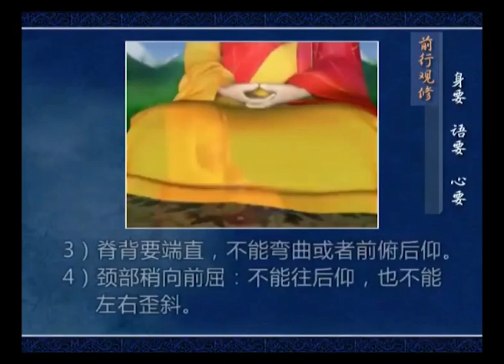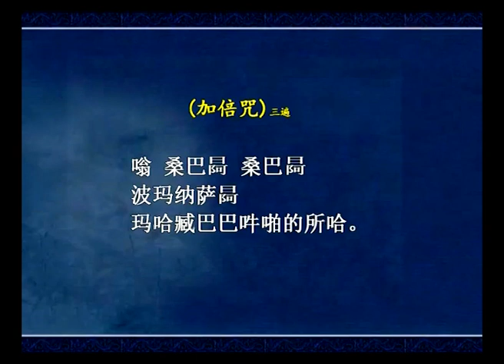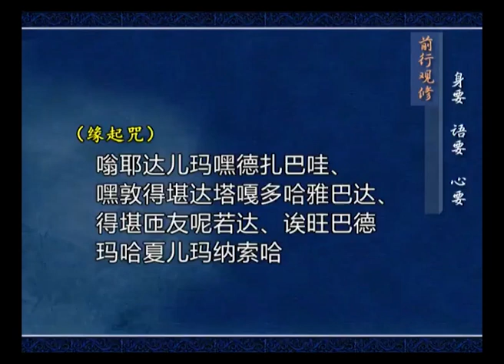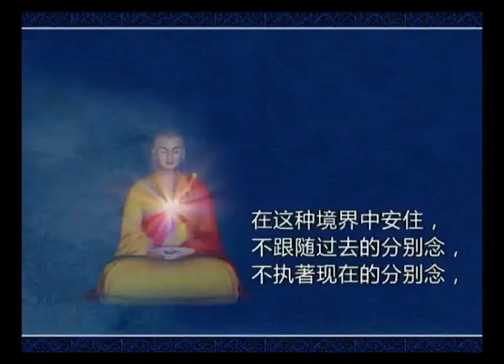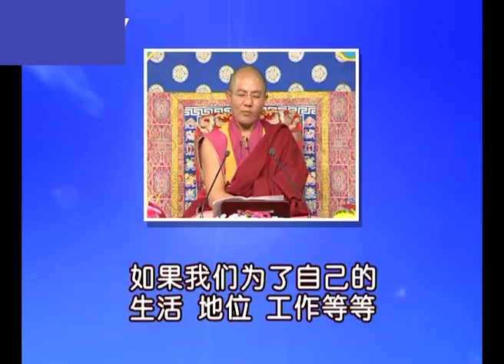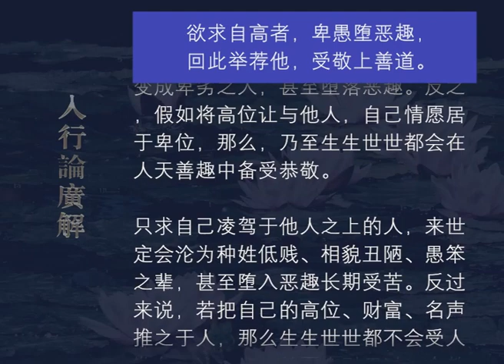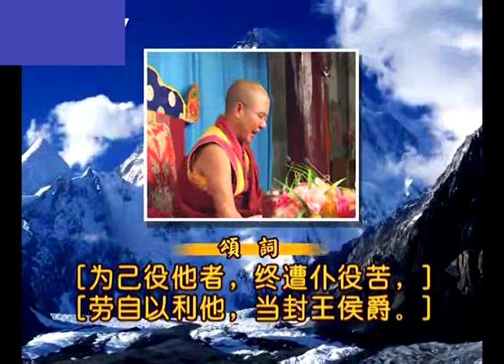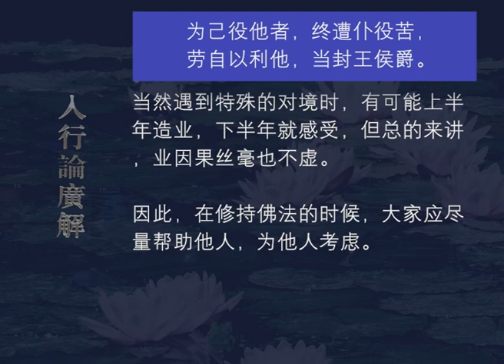入行论广解138 观修